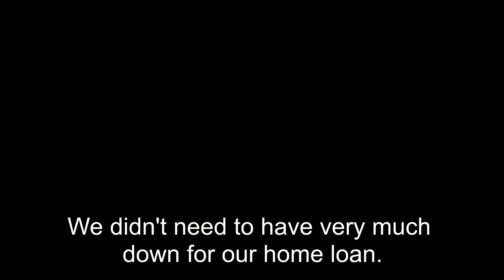CalPERS Members Home Mortgage Loans in California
Enroll in the Mortgage 101 course to get a behind-the-scenes look at what you need to know about the mortgage and buying process. Put aside what marketers tell you and get the TRUTH about mortgage inside this video course.